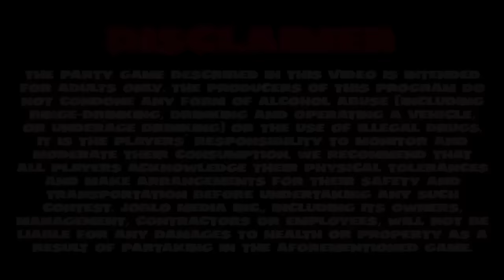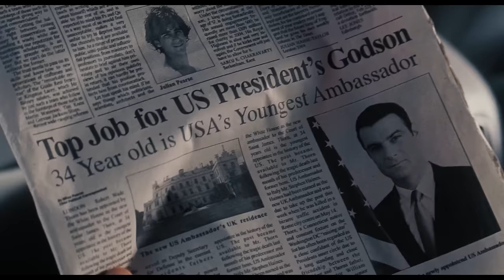The Omen Remake: Why You Should Just Watch The Original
From the director of acclaimed classics such as Max Payne and A Good Day To Die Hard, as well as the second-unit camera operator on Space Truckers, comes a movie made simply because its release date was badass.  Join JoBlo Horror as we shout at the devil with The Omen

00:00:00 - Introduction
00:00:32 -  Synopsis
00:01:34 - Party Movie Scale
00:01:50 - The Drink
00:02:23 - Drinking Game Rules
00:03:19 The Movie
00:07:12 Remake VS The Original
00:11:55 Wrapping Up

Written, Narrated, and Edited by Mike Conway

SERIES SYNOPSIS: You can savor horror films as art, or you can have crazy fun watching them. In this series, we're focusing on the latter, and nothing’s more fun than watching a warped horror movie with your best friends... except maybe watching it under the influence of certain substances. That means anything that enhances your party experience, as long as you're mindful of health and safety, as well as your local laws. To help out, we'll create a party game tailored to each episode's selection, including recommended "doses" for toasting (or roasting) all the sleaze, cheese, guts and gore you can stuff into your cranium. So get in here and get crazy... 'cuz it's a HORROR PARTY!